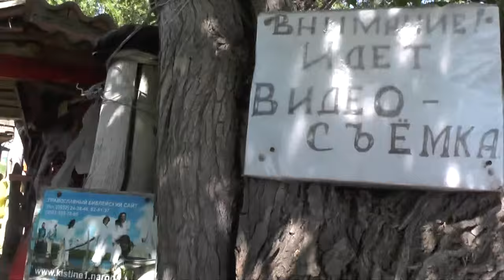Отдых после бани и как жалеют Никиту.